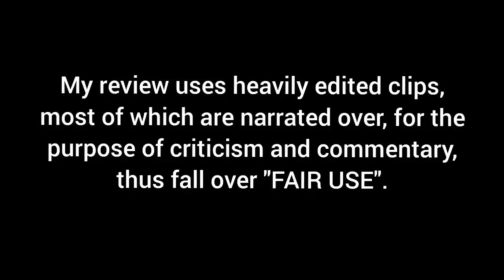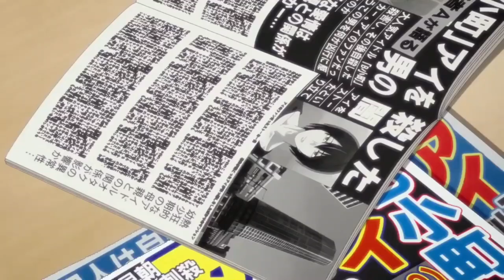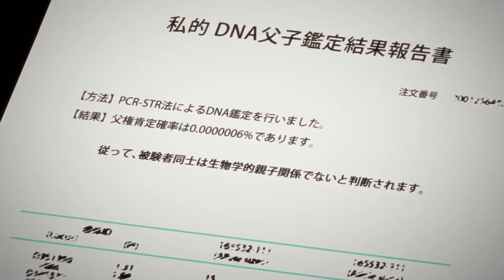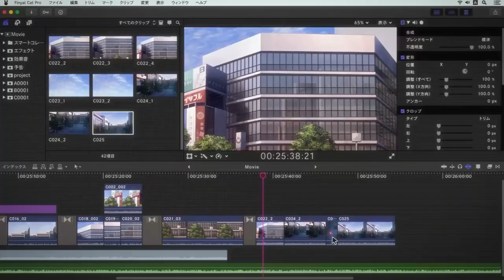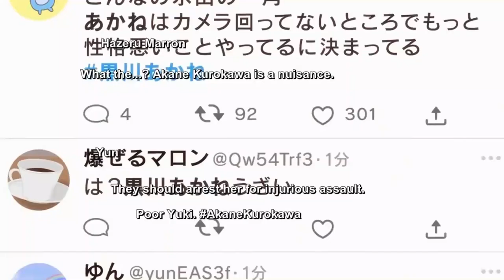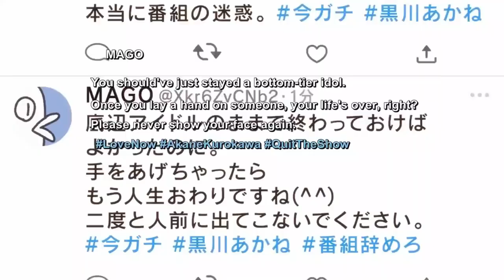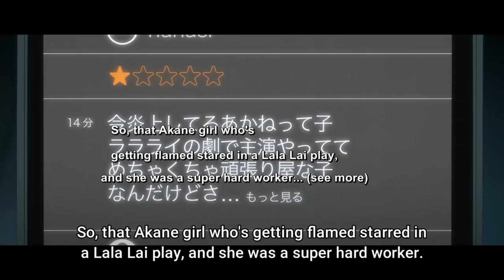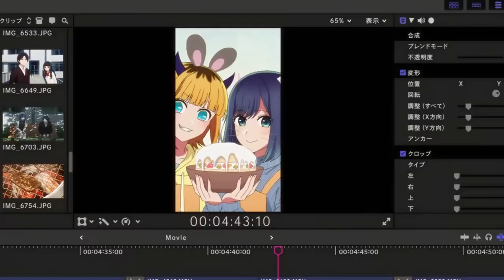Oshi no Ko Season 1 - Good or Bad?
This was a long time coming, and it's finally here. So sit back and relax as I check out Oshi no Ko.